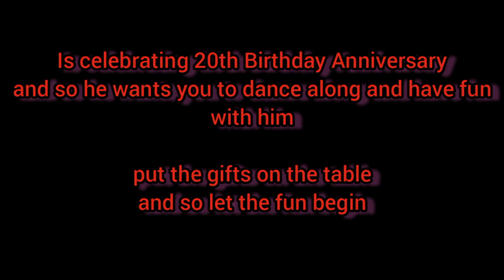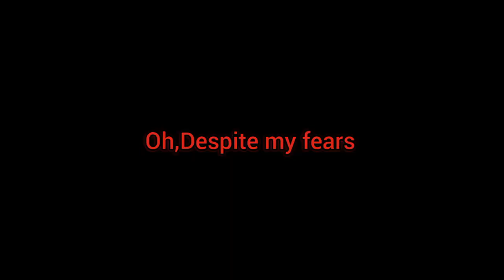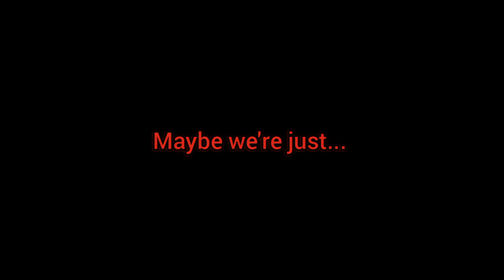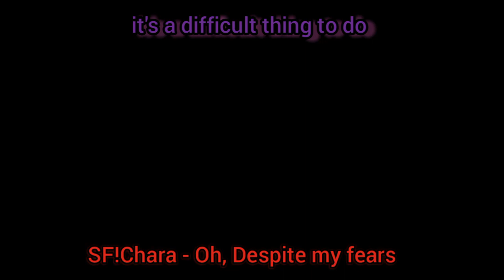TD's 20th Birthday Anniversary - Part 1:Sleepwalking [Feat:@TheQ7Gaming]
Its time folks! The Moment we've been waiting for, and kinda me haha

It its The 20th Birthday Anniversary, YAY!!!

It's a Awesome and Honorable thing to be here for, and i am glad to be here
and i appriciate YOU for coming!

There's no such words i can explain about it..

When the time of mine has came in, i knew there was a spotlight for me
and i have to say, literally, 2023, gosh, i was kinda afraid that this time would come, and so here i am

When i was young in 2011 or so, and i saw my Big bro playing games, on Laptop, i was like, "why not i am gonna go to the Computer, and Play Some games", of course i had to ask for permission, since it was like Windows XP, but of course there was limit, i turned off pc every time i stopped playing pc, and it was BEAUTIFUL exprience,

I played Call of Duty in 2011 Late, On Xbox 360,, It was fun, but for my age, was Difficult to get used to controls, in further year like either 2011 ending of 2012, i joined to GTA Community and i ABSOLUTELY LOVED IT, and sometimes i thought to be a gangster, in 2014 because i saw others wearing bandana only because of Bandana, but then, i felt like it would be bad, so i gave up on it because there was no easy way

and Further years, i joined to Fnaf Community, and GMOD too, i enjoyed the things i loved to do, and i had fun, i wish i could RETURN to those years, and enjoy those Times FOREVER. then in further i joined to UTC, because of RPG Game, i thought heck i wanna see how that "Undertale" Game is, and i have to say, its really neat design for RPG style game
The Music that Really hit me hard was "The Man Behind The Slaughter"

in 2020, i was listening to a good music by Warhall "Dead Man Walking" and here's the Thing. through this music i listened, i felt like i am one the Dead Man Walking, and just yknow, i take that phrase for granted, and so, yknow, i therefore this is who i am, and who i became with the character
i started to listen other Dead Man Walking Phrase music thingies, and so i developed it of how it is

Since all of these Years, i had no friends, at all, so i decided to be good, and yknow, not break down by the Bad Emotions, and here i am through these years i made it THUS Far,and so everybody makes mistakes, and errors,

i really want to thank every Friend, FAN, SUPPORTER, for helping me getting through the times, Hard, and bad ones, this means alot to me
and so the video games, and their quotes, Characters personalities too, and so other things that i enjoyed

"Be Loyal to what's matters"

"Do you wanna know something funny? Even after everything you've done, I would have saved you"

"What I do is temporary, but what I leave behind is forever."

And it is time i will finally enjoy the things i want to do in my new life,
It is time, i become anew, and Reborn a New.

And also Happy 10 Years, GTA 5! The Game i've been waiting for since i was a Kiddo!!
CREDITS TIME:

Featuring -  @TheQ7Gaming , Best Brother/Friend, and Therefore Gamer/Challenger of all time!

 @KatimuX2  - Artist
Me - Gameplay, Montage
The Chain Gang of 1974 - Music of Sleepwalking